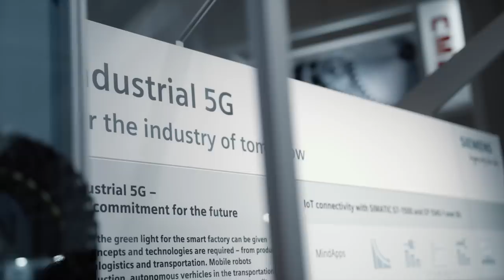Siemens@Hannover Messe 2019 - Highlights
Siemens@Hannover Messe 2019